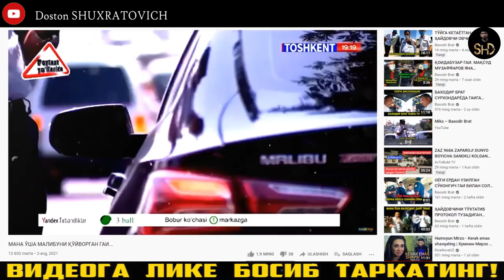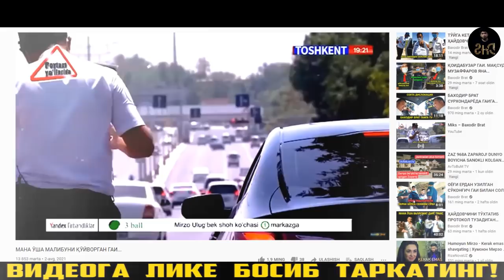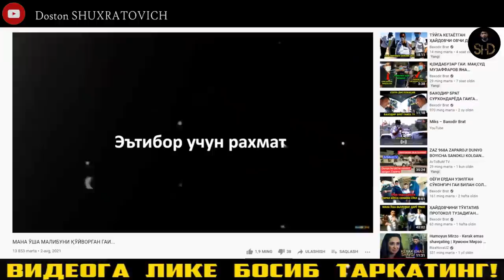МАНА УША ВИДЕО; ТУЛИК ВЕРСИЯСИ АСЛИДА НИМА БЎЛГАН